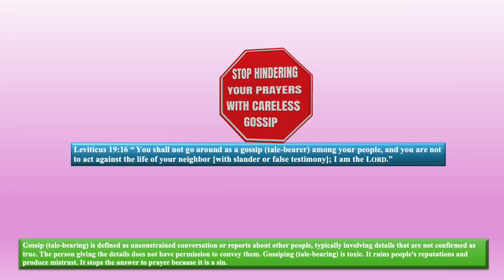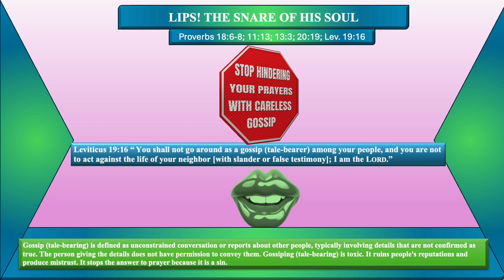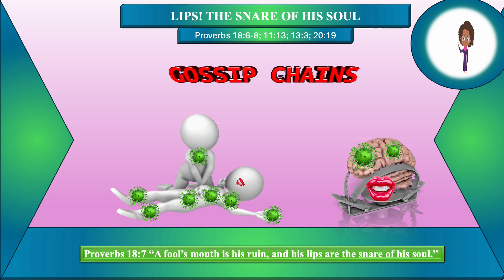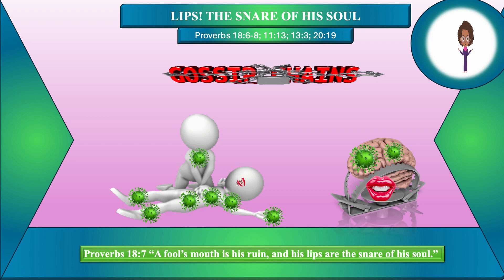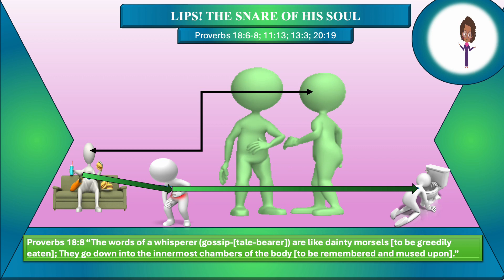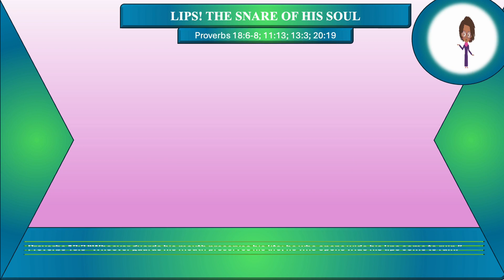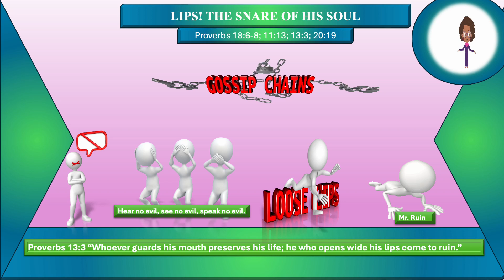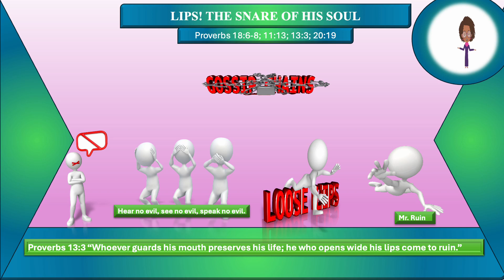LIPS THE SNARE TO HIS SOUL